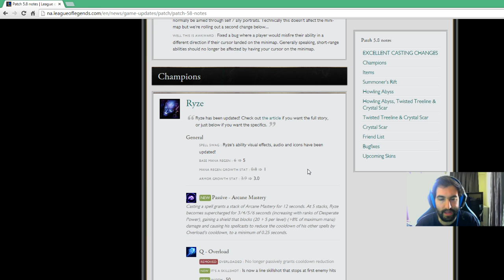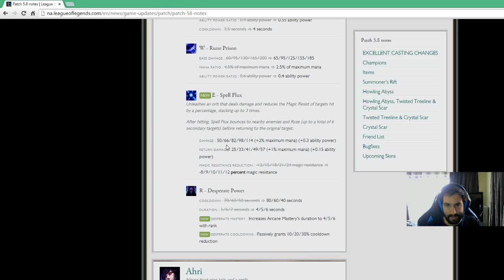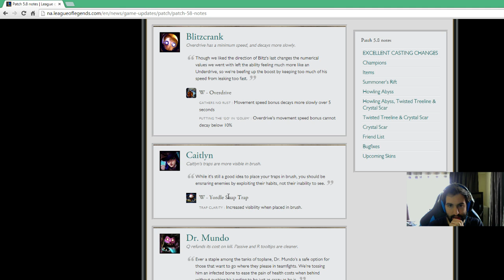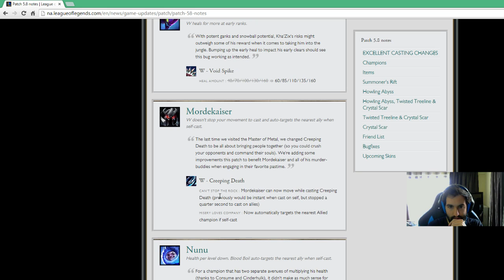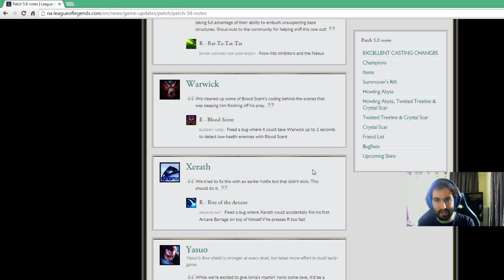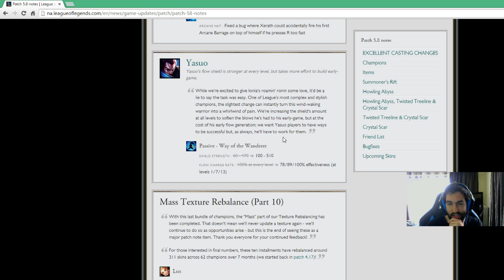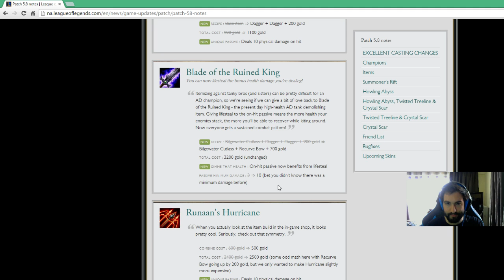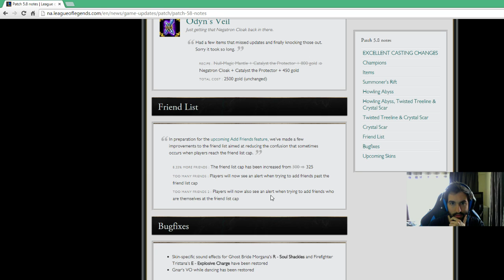Patch Notes 5.8